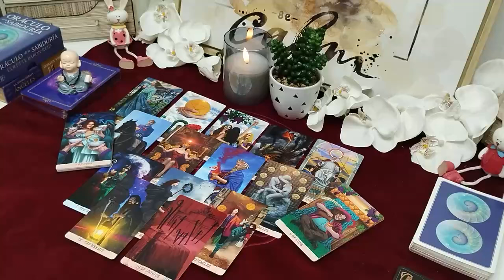LEO, THEY’RE NEVOUS AS HELL😱 SINCE THEY FELL IN LOVE WITH YOU🧡 NOW YOU’RE SURROUNDED BY OPTIONS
Leo Love
Leo 2024
Leo today
Leo NOVEMBER